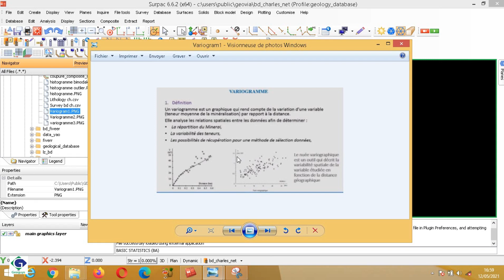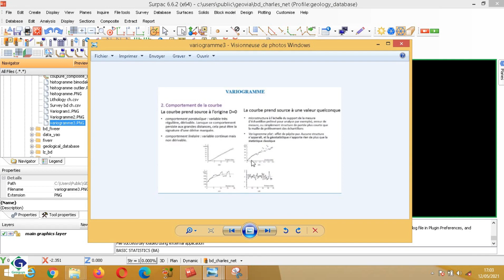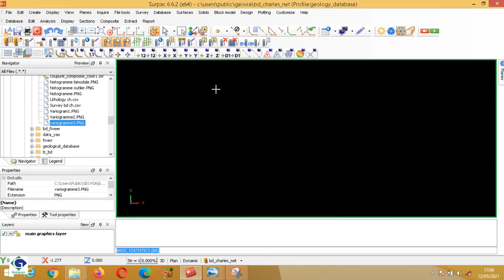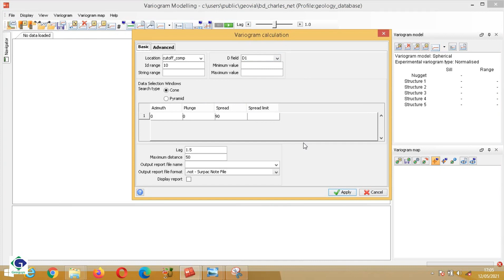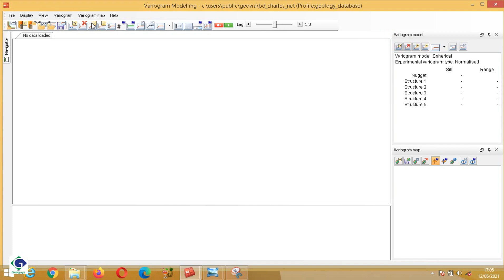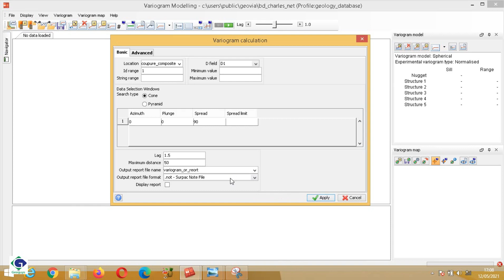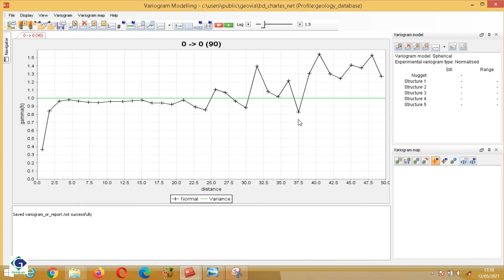Surpac 6.6.2: Variogramme, déterminer la répartition la variance spatiale de la minéralisation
Dans cette vidéo, vous allez apprendre Comment déterminer la répartition la variance spatiale de la minéralisation en créant le variogramme avec Surpac.

🚀 Merci 🚀